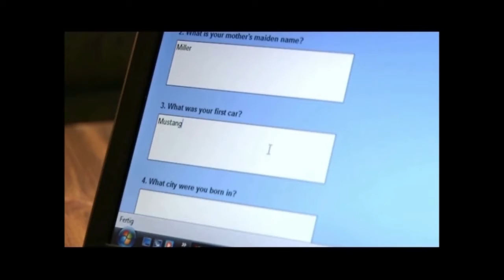Throwback Thursday - Cyber Security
From the archives: cyber security PSA.